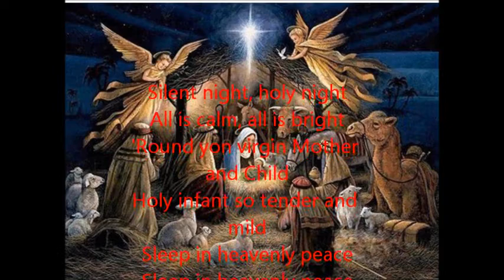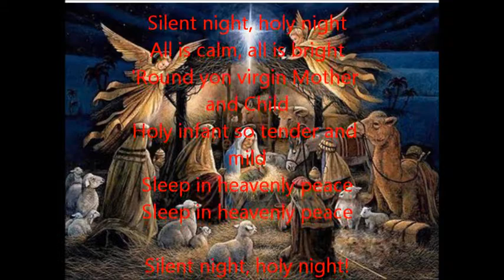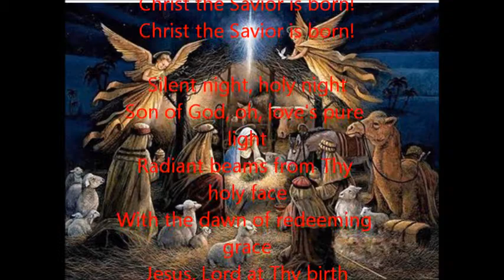SILENT NIGHT ~ CHRISTMAS ~ Karaoke cover by Bernie Smitherman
"Silent Night" (German: "Stille Nacht, heilige Nacht") is a popular Christmas carol, composed in 1818 by Franz Xaver Gruber to lyrics by Joseph Mohr in the small town of Oberndorf bei Salzburg, Austria.[1] It was declared an intangible cultural heritage by UNESCO in 2011.[2] The song has been recorded by many singers across many music genres. The version sung by Bing Crosby in 1935 has sold 10 million copies as a single.[3]